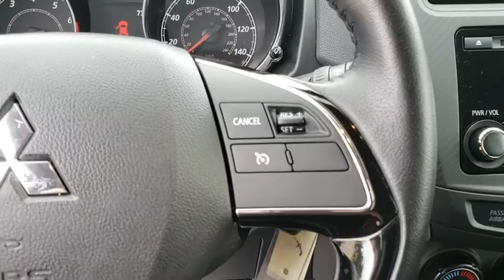2016 Mitsubishi Outlander Sport Winter Garden, Clermont, Winderemere, Winter Park, The Villages, FL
Used 2016 Mitsubishi Outlander Sport available at Headquarter Honda in Winter Garden, Florida. Servicing the Winter Clermont, Winderemere, Winter Park, and The Villages, FL area.
2016 Mitsubishi Outlander Sport 2.0 ES - Stock#: KB009672Z - VIN#: JA4AP3AU5GZ060312

Headquarter Honda
17700 State Road 50

Recent Arrival! Priced below KBB Fair Purchase Price! LOCATED AT HEADQUARTER HONDA..., No accident history and one owner on Carfax, Limited Lifetime Car Washes, Safety Inspected and Serviced for Worry Free Driving, LOW FINANCING AVAILABLE, Balance of Remaining Factory Powertrain Warranty, Well Maintained!, Outlander Sport ES, ABS brakes, Air Conditioning, Electronic Stability Control, Front Bucket Seats, Heated door mirrors, Knee airbag, Radio: AM/FM/CD/MP3 Audio System w/4 Speakers, Security system, Speed control, Speed-sensing steering, Telescoping steering wheel, Turn signal indicator mirrors, Wheels: 18 Two-Tone Alloy.We are conveniently located just a few minutes West of Downtown Orlando, just off the Florida Turnpike between Winter Garden and Clermont! It s one of the easiest drive in Central Florida! Remember: Headquarter Honda Gets You There! So take the easy drive from almost anywhere in Central Florida to visit us or just call one of our Professional Inventory Specialist for more information and schedule a VIP appointment.